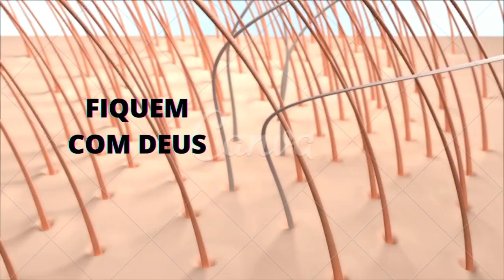artrite reumatoide e queda de cabelo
CONTA POUPANÇA
AGÊNCIA: 0314
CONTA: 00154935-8